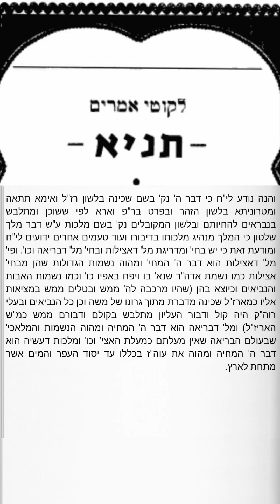תניא יומי - כ"ז תשרי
תניא ליום כ"ז תשרי

והנה נודע לי"ח כי דבר ה' נק' בשם שכינה בלשון רז"ל ואימא תתאה ומטרוניתא בלשון הזהר ובפרט בר"פ וארא לפי ששוכן ומתלבש בנבראים להחיותם ובלשון המקובלים נק' בשם מלכות ע"ש דבר מלך שלטון כי המלך מנהיג מלכותו בדיבורו ועוד טעמים אחרים ידועים לי"ח ומודעת זאת כי יש בחי' ומדריגת מל' דאצילות ובחי' מל' דבריאה וכו'. ופי' מל' דאצילות הוא דבר ה' המחי' ומהוה נשמות הגדולות שהן מבחי' אצילות כמו נשמת אדה"ר שנא' בו ויפח באפיו כו' וכמו נשמות האבות והנביאים וכיוצא בהן (שהיו מרכבה לה' ממש ובטלים ממש במציאות אליו כמארז"ל שכינה מדברת מתוך גרונו של משה וכן כל הנביאים ובעלי רוה"ק היה קול ודבור העליון מתלבש בקולם ודבורם ממש כמ"ש האריז"ל) ומל' דבריאה הוא דבר ה' המחיה ומהוה הנשמות והמלאכי' שבעולם הבריאה שאין מעלתם כמעלת האצי' וכו' ומלכות דעשיה הוא דבר ה' המחיה ומהוה את עוה"ז בכללו עד יסוד העפר והמים אשר מתחת לארץ